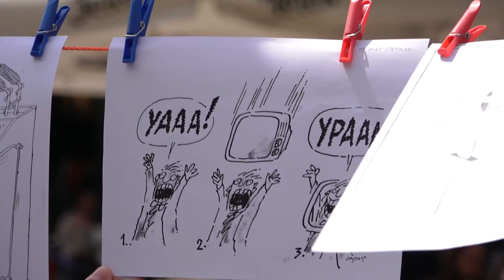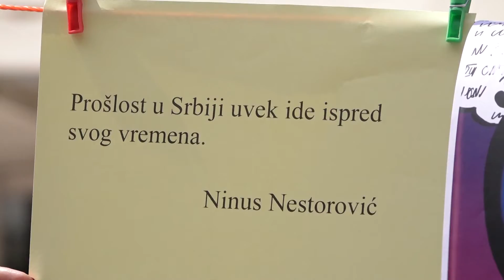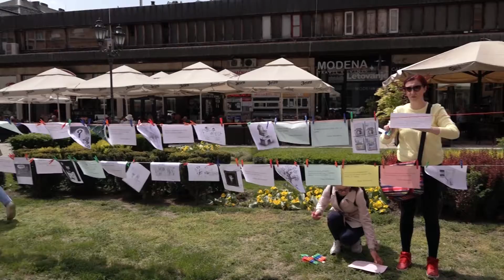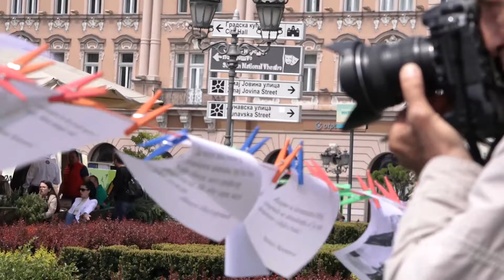Sloboda medija sloboda govora 3. maj 2022.